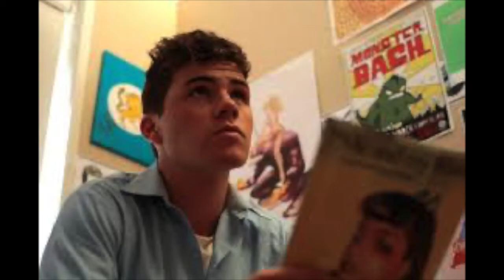THE STORY TELLER - LEE GALEA - Episode 86 - Secret MENS Business (SMB) podcast.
In this episode of the Secret MENS Business podcast we speak with Lee Galea about how his love for movies, turned into a career making  indie films.

Lee Galea is an independent filmmaker based in Melbourne, Lee has completed 4 feature films including "Monster Pies" which became the winner of MQFF for Best Feature film in 2013. It went on to screen at Inside Out Toronto LGBT Film Festival, Philadelphia QFest and The Galway Film Fleadh. "Monster Pies" is distributed in the US and Europe by TLA releasing.

In 2017, Lee released an adaptation of "The Wizard of Oz" called "The Neon Spectrum" starring Joshua Orpin from "DC Titans", in his first feature film. It was released by Umbrella Entertainment and has been broadcast through the Nine network in Australia. "The Neon Spectrum" is also available through Amazon Prime.

Lee produced a soundtrack of mostly original songs for his 2019 musical drama "Filterphonic", which opened the "Lorne Film" festival in the same year.

His newest film "Sexagenarian" has halted Production due to COVID.  He is currently writing a LGBTQI script called for TV

indiemelbournepro

The Secret MENS Business podcast:
Google Manager
Amazon Music
Podomatic -

secretmensbusiness_smb